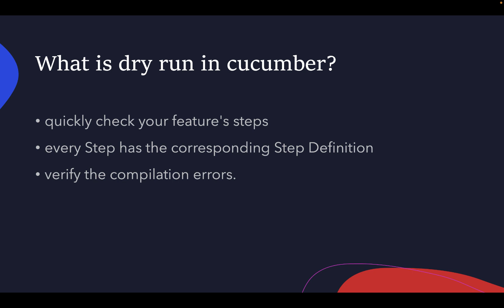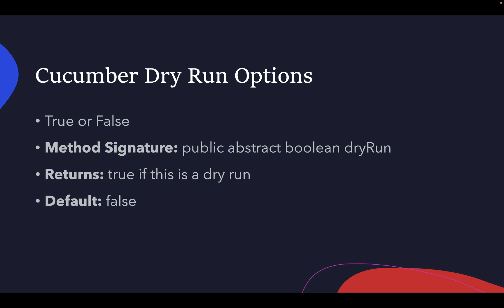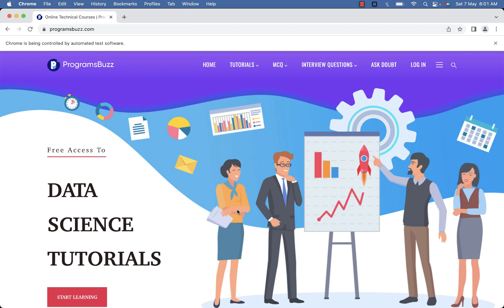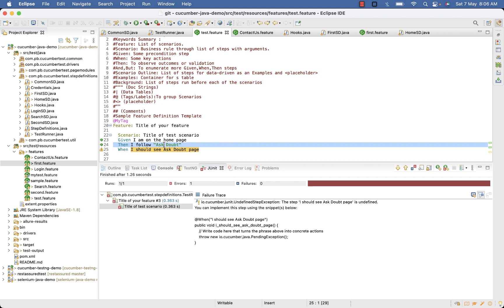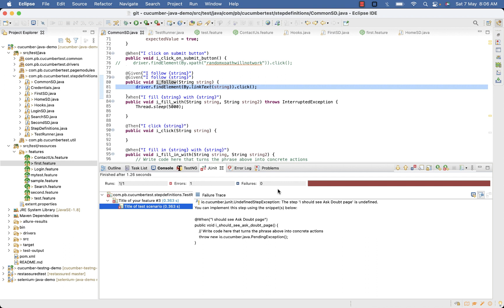Dry Run in Cucumber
Dry Run allows you to quickly check your feature's steps without running the code inside their associated step definitions to ensure that every Step has the corresponding Step Definition available in the Step Definition file. A cucumber dry run is used to compile the Step Definition and Feature files and verify the compilation errors.

0:00 Introduction
0:35 Cucumber Dry Run Options
1:07 Example